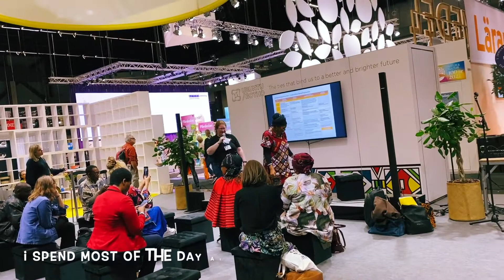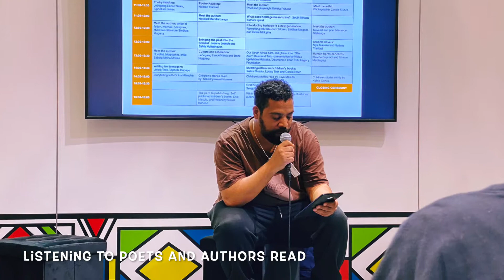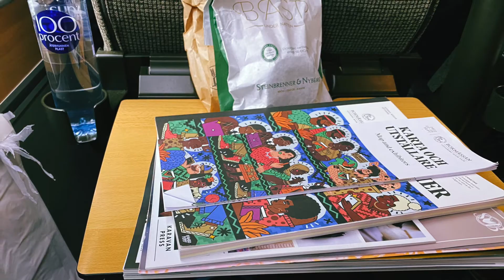a dreamer's life vlog | my day at the swedish book fair in gotherburg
i spend a wonderful day at the book fair in göteborg.